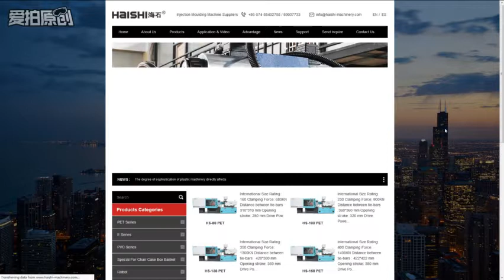Injection machine will be find in haishi-machinery.com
Injection machine was used to produce vermicular cast iron,you need in know much product news